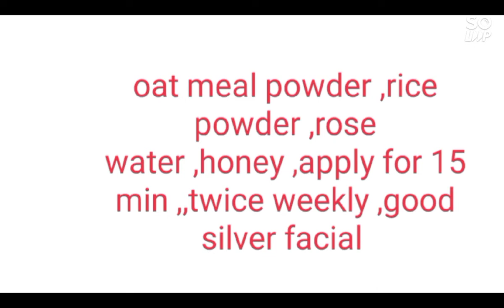increase glow and tone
good creams for skin care